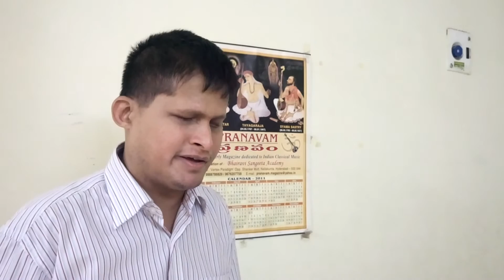Sumanesa Ranjani raga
Carnatic Classical Music : Sumanesa Ranjani raga